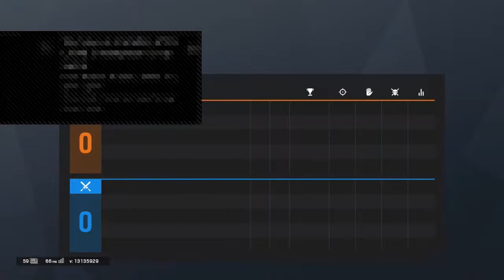Secundaria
Canal de gameplays :D
Origin: SpikeBrPlays
Xbox Live: SpikeBrPlays